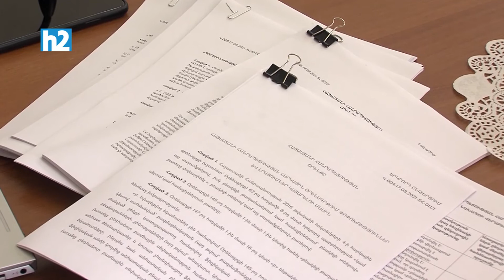50 հազարը քիչ է, տաքսիստներին ավելի շատ տուգանեք. Հովիկ Աղազարյան: Լրաբեր - 10.11.2021